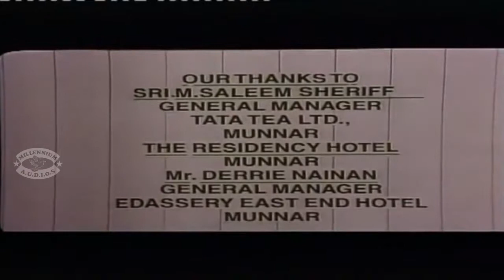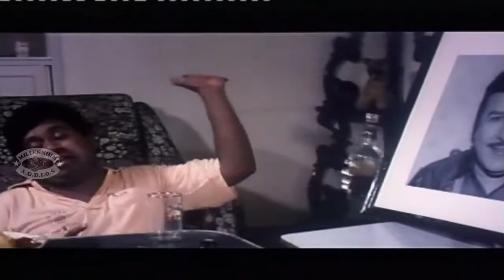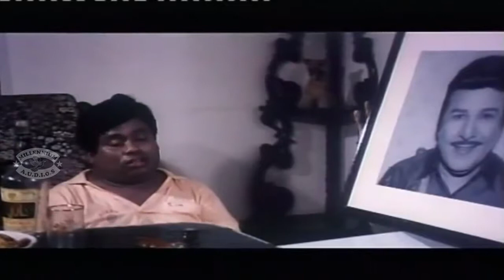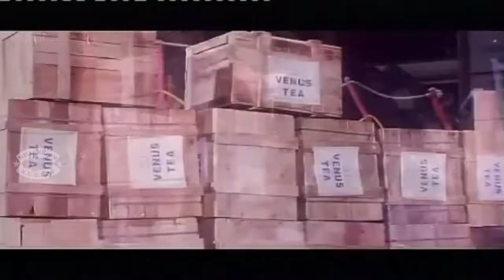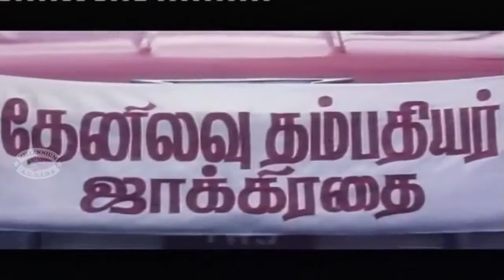Vishnu | Tamil Superhit Movie | Vijay & Sanghavi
Vishnu is a 1995 Tamil movie starring Vijay, Jaishankar and Sanghavi. The music is composed by Deva. The film is directed by S. A. Chandrasekhar